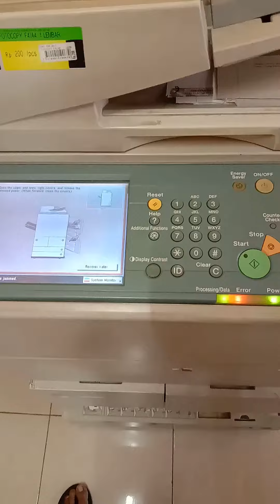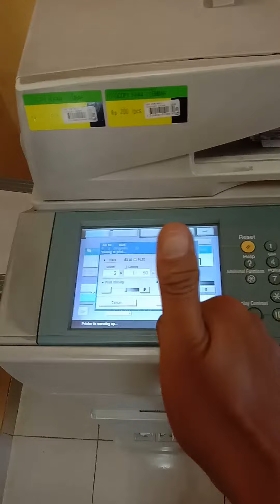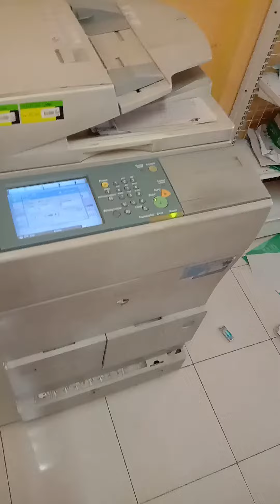FOTOCOPY Canon ir 6570 kertas sering macet Mudah memperbaikinya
Memperbaiki potokopy Canon 6570 dengan mudah berow